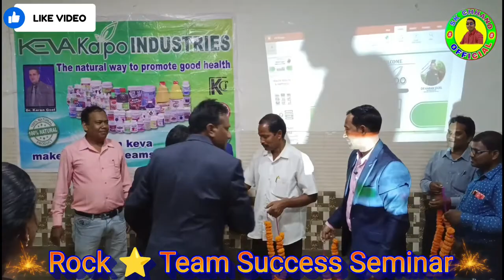SUCCESS SEMINAR @Rengali _ Rock ⭐ Leaders Family _Jai Jai Keva _ Dil Se Keva ✌️_Contact-7978323194 /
Queries.
: All type of Keva Indutries DEMO video.
: All type of Ladies Kirtan video.
: All type of Gents Kirtan video.

Best Quality All Type Videos Link👇
AAJAO! Mere Social Media Platforms par:-